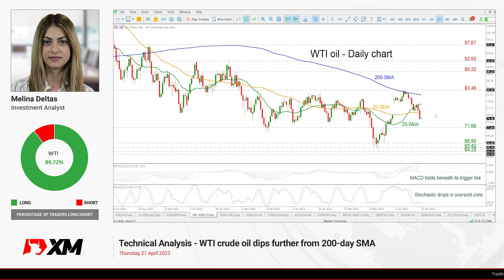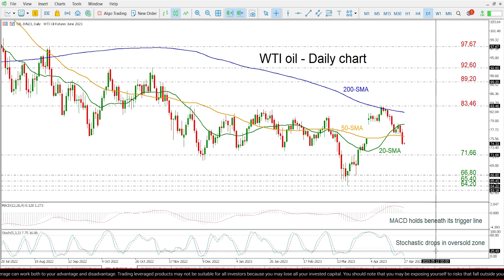Technical Analysis: 27/04/2023 - WTI crude oil dips further from 200-day SMA